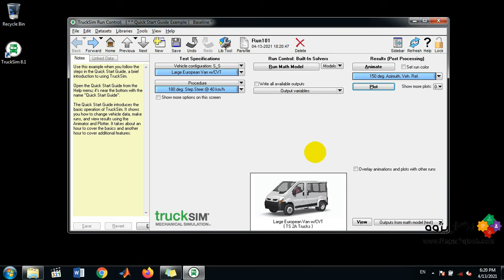Steering Test - Large European Van - Trucksim